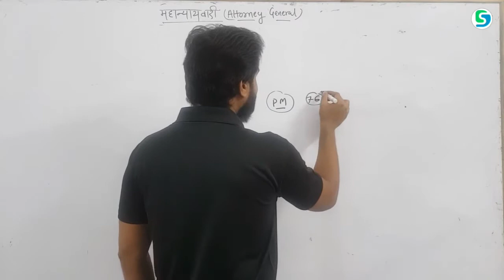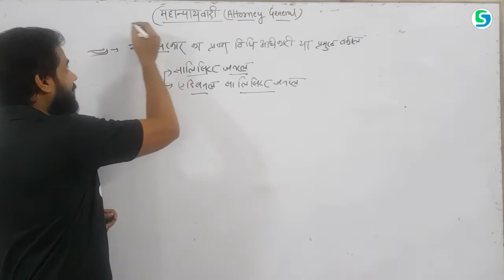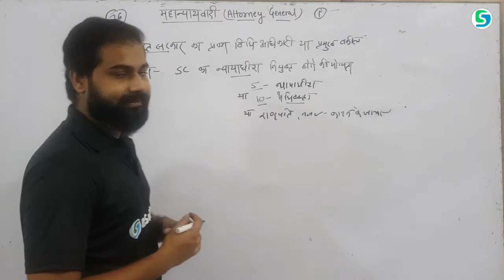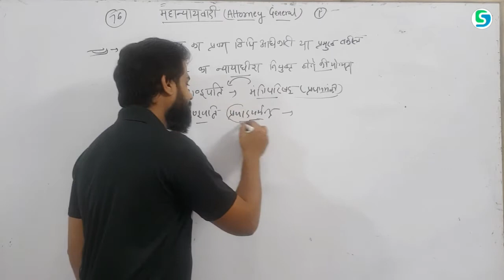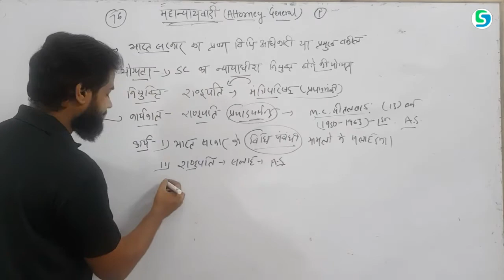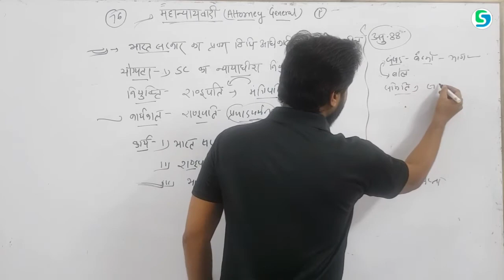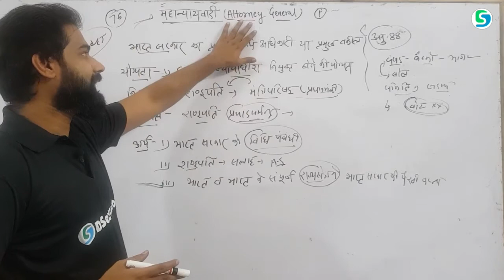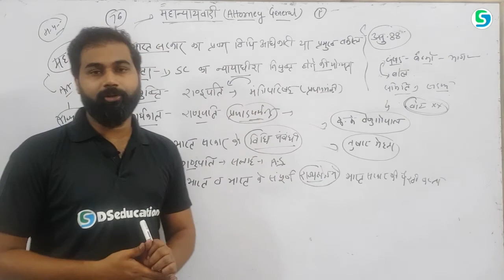L25 : महान्यायवादी | Solicitor General |Attorney General | Ds education | UPSC | PCS | By Dinesh sir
महान्यायवादी | Solicitor General |Attorney General | Ds education | Indian Polity | article 76 | UPSC | PCS | By Dinesh sir

नमस्कार दोस्तो आप हमारे चेनल ( Dseducation) के साथ  upsc , pcs , ssc , railway , s.i. की preparation कर सकते है। हमारी कोशिश आपको Best Content Provide कराना है ।
हमारा source - NCERT , STANDARD BOOKS, LUCENT आदि है।